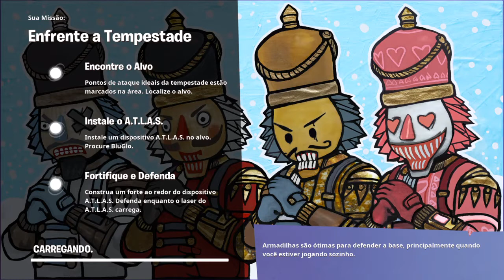300 VBUCKS NO SALVE MUNDO FORTNITE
FORTNITE
 GALERA ESTE VIDEO ESTA INCRIVEL, GALERA HOJE IREI JOGAR SALVE O MUNDO E FAREI UMA MISSÃO NO QUAL DARÁ 50 VBUCKS, MATANDO 300 CARCASAS, COM HEROI NINJA
ESTÁ TOP D+!
SALVE NO VIDEO PARA GHOUSST, SALVE PARA VITOR MIGUEL ALVES, SALVE PARA EXTERMINADOR, SALVE PARA CAP MARVEL_GDM E SALVE PARA TECNOSH.
 Quer gravar um vídeo comigo e aparecer no canal, deixem ai nos comentários o seu nick que vou te adicionar e gravamos um vídeo.
 Valeu,
 Falou,
 Fui,
Tchau.
 FREDFLOIS777.